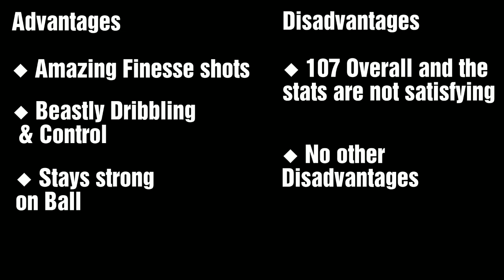UCL 107 BERNARDO SILVA FULL PLAYER REVIEW FIFA MOBILE 20 !! IS HE WORTH SPENDING MILLIONS OF COINS ?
Hey guys UCL 107 Bernardo silva is good but i dont think you should spend lots of coins on him just enjoy the Dribbling and goals so watch it till the end and make sure you SUBSCRIBE and I hope I entertained and helped you as always thanks a lot for the support

I hope you enjoyed and love you all thanks a lot for the support i appreciate it ❤️

Guys if you watched this video thanks a lot guys love you all ❤️